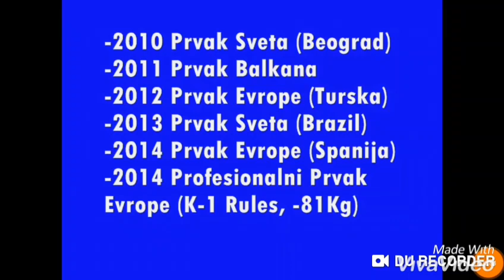Miljan Vidović highlight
Kickbixing